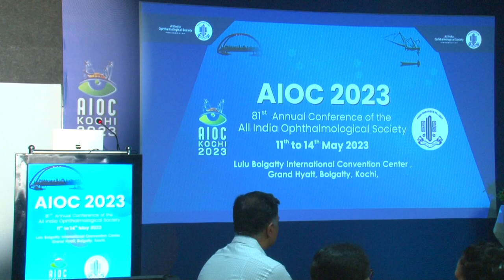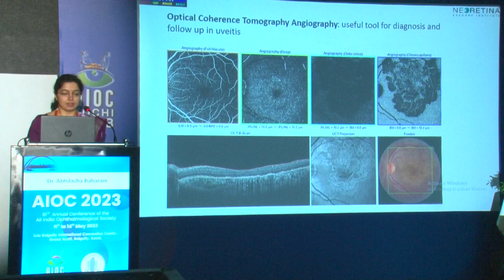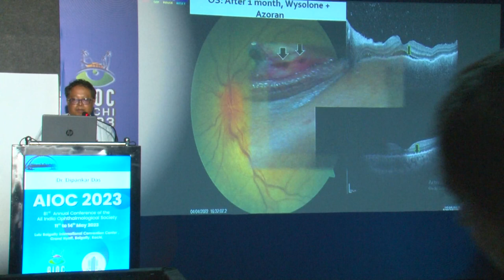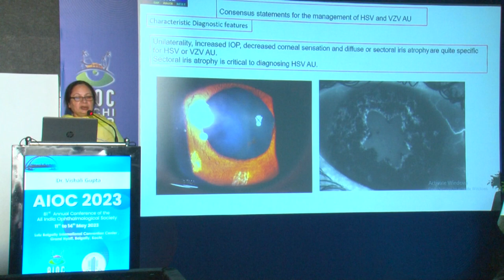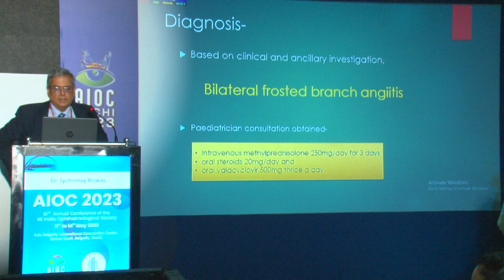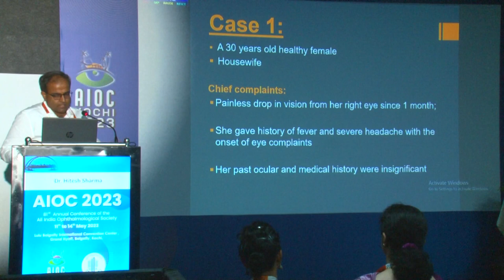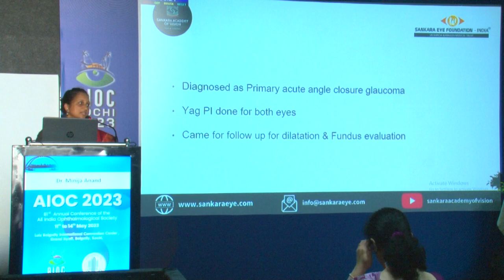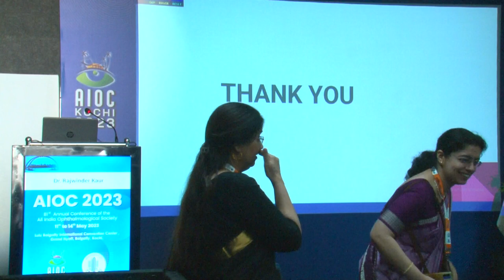AIOC2023 - GP129 - Show stoppers session: Inflammation